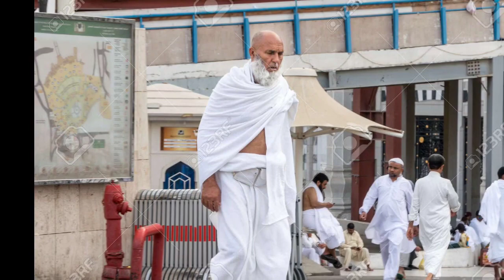EXCLUSIVE INTERVIEW OF MUFTI ABDUL SHAKOOR SB || MINISTER OF RELIGIOUS AFFEARS ||ALL HAJJ DETAIL